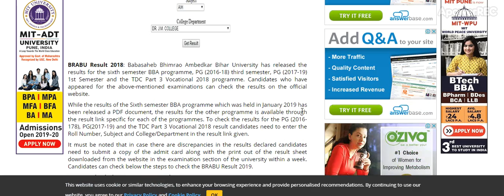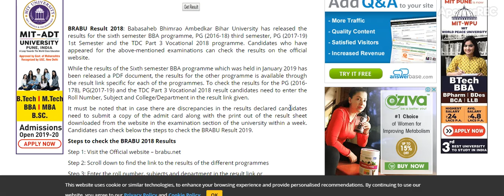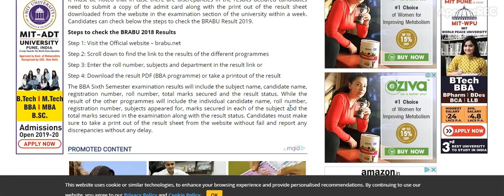BRABU Result 2018 declared, check results at brabu.net